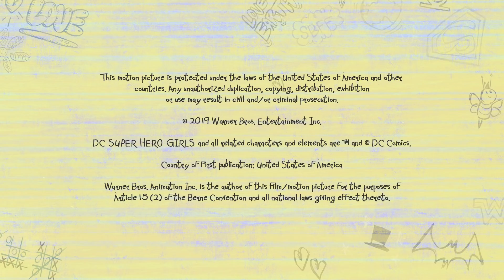AparatosDefeituosos | DC Super Hero Girls Brasil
O malfuncionamento dos aparatos da Batgirl fazem com que ela perca a confiança em suas habilidades.

Salvar o dia é superfácil quando você é uma super-heroína. Mas parar o mal e, ao mesmo tempo, manter boas notas e uma vida social, tudo antes do sinal? Ui. Isso é, como, superdifícil. As DC Super Hero Girls são mais do que as melhores no combate ao crime, elas são um grupo diversificado de superadolescentes dedicadas! Trabalhando juntas, elas lutam as batalhas de Metropolis e as batalhas de crescer, tudo ao mesmo tempo. Sempre descobrindo novas formas de controlar seus poderes e habilidades, essas incríveis garotas estão aprendendo rapidamente (às vezes do jeito difícil) como lidar com os superdesafios de ser uma super-heroína.

 Todos temos o poder de fazer a diferença. Mas certifique-se de usá-lo para o bem ou você se encontrará contra essas tenazes adolescentes, as DC Super Hero Girls.